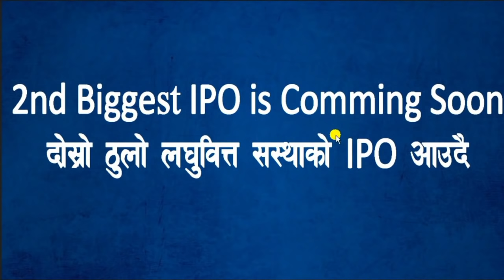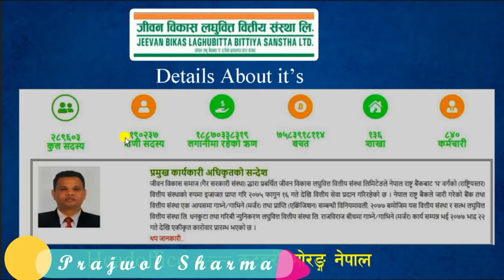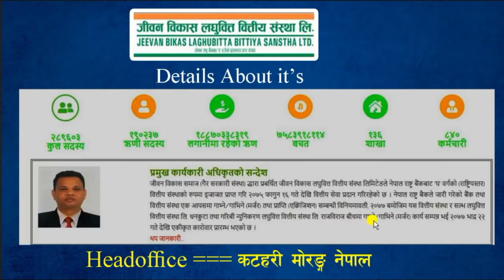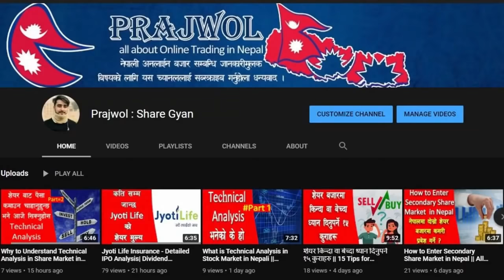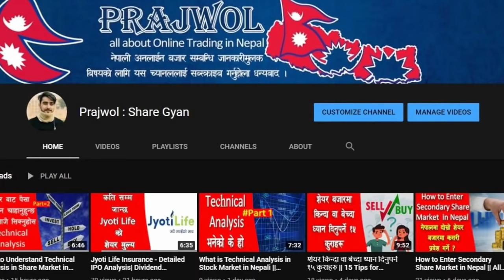Jeevan Bikas Laghubitta Bittiya Sanstha, हालसम्म कै सबैभन्दा उत्कृस्ट IPO तत्काल आउने, UpcomingIPO